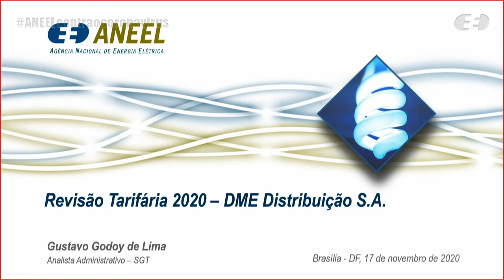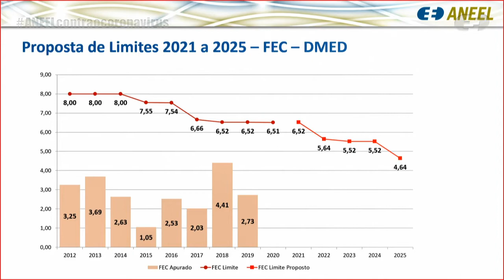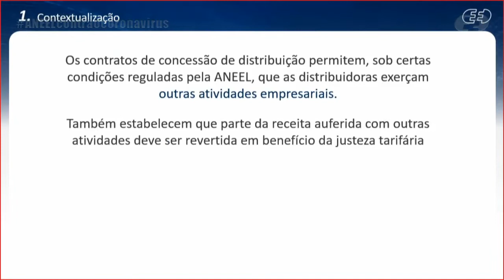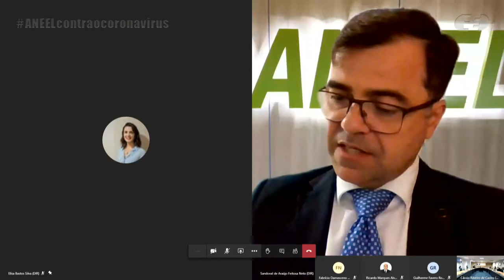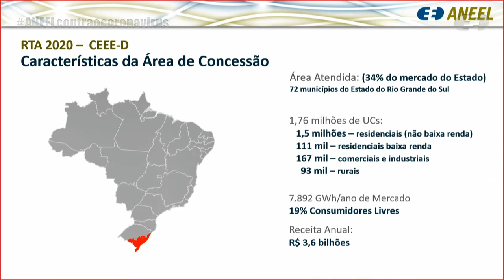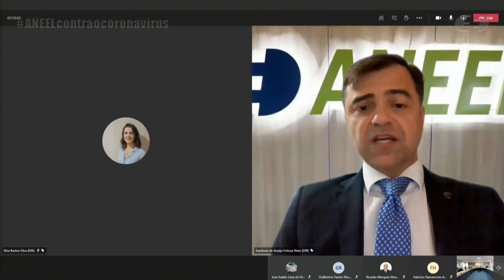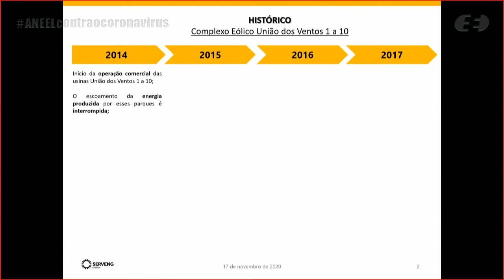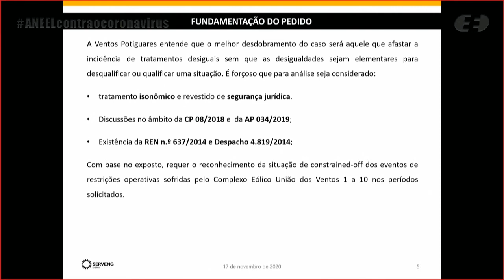43ª Reunião Pública Ordinária ANEEL – 17/11/2020 – Parte 1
A 43ª Reunião Pública Ordinária da Diretoria da ANEEL em 2020 foi realizada, de forma virtual, no dia 17/11/2020. A pauta da reunião foi composta de 51 itens, sendo que os itens 14 a 51 foram deliberados em bloco. Foram retirados de pauta os itens 5, 6, 10, 11, 12, 13, 33 e 38. Foram destacados os itens 18, 19, 20 e 22. A pauta completa e a ata da reunião podem ser conferidas no sítio da Agência, (ou no menu "A ANEEL" e, posteriormente, "Reuniões Públicas da Diretoria").

00:01:17 Abertura da reunião e informes

00:16:19 Anúncio dos itens da Reunião Pública e itens deliberados em bloco. Acesse a descrição completa em

00:18:02 Item 2. Processo: 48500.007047/2019-16, 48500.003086/2020-70 Assunto: Resultado da Revisão Tarifária Periódica da DME Distribuição S.A. – DMED, a vigorar a partir de 22 de novembro de 2020, e definição dos correspondentes limites dos indicadores de continuidade de Duração Equivalente de Interrupção por Unidade Consumidora – DEC e de Frequência Equivalente de Interrupção por Unidade Consumidora – FEC para os anos de 2021 a 2025, consolidados após a avaliação das contribuições trazidas na Consulta Pública nº 52/2020. Diretor(a)-Relator(a): Sandoval de Araújo Feitosa Neto.

00:52:27 Item 4. Processo: 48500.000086/2015-51 Assunto: Resultado da Consulta Pública nº 40/2020, instituída com vistas a colher subsídios e informações adicionais para revogação de atos normativos, em atendimento ao Decreto nº 10.139/2019, que dispõe sobre a revisão e consolidação de atos normativos inferiores a decreto. Diretor(a)-Relator(a): Sandoval de Araújo Feitosa Neto.

01:29:57 Item 7. Processo: 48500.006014/2019-41 Assunto: Proposta de abertura de Consulta Pública com vistas a colher subsídios e informações adicionais para a reavaliação dos submódulos 2.7 e 2.7A dos Procedimentos de Regulação Tarifária – PRORET, referentes ao compartilhamento de Outras Receitas no segmento de distribuição de energia elétrica. Área Responsável: Diretor(a)-Relator(a): Elisa Bastos Silva.

01:47:25 Item 1. Processo: 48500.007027/2019-37 Assunto: Reajuste Tarifário anual de 2020 da Companhia Estadual de Distribuição de Energia Elétrica – CEEE-D, a vigorar a partir de 22 de novembro de 2020. Diretor(a)-Relator(a): Sandoval de Araújo Feitosa Neto.

02:11:36 Item 8. Processo: 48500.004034/2017-15 Assunto: Proposta de abertura de Consulta Pública com vistas a colher subsídios e informações adicionais para o aprimoramento dos indicadores de desempenho do programa de performance organizacional do Operador Nacional do Sistema Elétrico – ONS para o ciclo entre janeiro e dezembro de 2021. Diretor(a)-Relator(a): Sandoval de Araújo Feitosa Neto.

02:35:59 Item 9. Processo: 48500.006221/2014-91 Assunto: Recurso Administrativo interposto pela Ventos Potiguares Geradora de Energia S.A. em face do Despacho nº 2.964/2017, emitido pela Superintendência de Regulação Econômica e Estudos do Mercado – SRM, que negou provimento ao pedido da Recorrente com vistas a contabilizar valores de energia não fornecida por constrained-off a crédito dos Parques Eólicos – EOLs União dos Ventos 1 a 10 e a débito dos consumidores do submercado. Diretor(a)-Relator(a): Sandoval de Araújo Feitosa Neto.